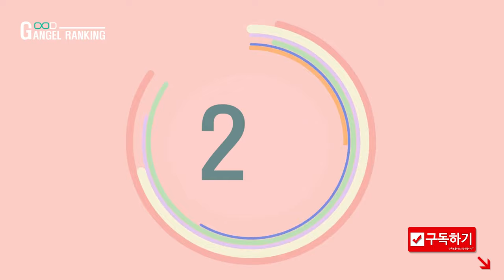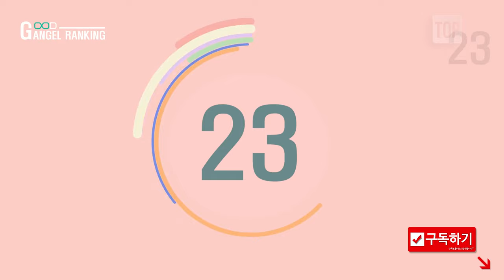[굿엔젤랭킹 8월] AV배우 순위 TOP50 AVACTOR RANKING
굿엔젤랭킹 2019년 8월 AV배우 순위 TOP30 AVACTOR RANKING
회원님의 투표로 만들어진 순위 입니다.
누구나 인기투표에 참여 할 수 있습니다.
✔️ 굿엔젤랭킹, 인기투표 순위를 통한 트랜드의 기준을 알려드립니다.
✔️ 인기투표에 참여하시면 매월 100명에게 음료권을 추첨을 통해 제공합니다.
✔️ 아랭링크에 방문하셔서 인기투표 참여해보세요

50위 혼다 미사키 Misaki Honda, 本田岬
49위 히메카와 유나 Yuuna Himekawa, 姫川ゆうな
48위 사쿠라이 리아 井りあ, Ria Sakurai
47위 사쿠라바 노도카 (桜羽のどか Nodoka Sakuraba
46위 치나 유키 China Yuki
45위 하스미 쿠레아 Kurea Hasumi 蓮実クレア
44위 요시자와 아키호 Akiho Yoshizawa, 吉沢明歩
43위 코가와 이오리 Iori Kogawa, 古川いおり
42위 미즈나 레이 Rei Mizuna, みづなれい
41위 마리 리카 麻里梨夏 Rika Mari
40위 코이즈미 히나타 Hinata Koizumi 小泉ひなた
39위 아야미 슌카 Syunka Ayami, あやみ旬果
38위 코지마 미나미 小島みなみ Minami Kojima
37위 하치노 츠바사 八乃つばさ Tsubasa Hachino
36위 시노다 유우 篠田ゆう Yuu shinoda
35위 미타니 아카리 美谷朱里 Akari Mitani
34위 시로사키 아오이 Aoi Shirosaki 白咲碧
33위 쿠루미 히나_안쥬 사나 Hina Kurumi_Sana Anju くるみひな
32위 하야카와 세리나 Hayakawa Serina, 早はや川かわ瀬せ里り奈な
31위 세나 마오 Mao Sena, 瀬奈まお
30위 우에하라 아이 Ai Uehara 上原亜衣
29위 히즈키 루이 妃月るい Rui Hizuki
28위 우사 미하루 羽咲みはる Miharu Usa
27위 스즈카와 아야네 涼川絢音 Ayane Suzukawa
26위 타케우치 노아  Noa Takeuchi,  竹内乃愛
25위 야마기시 아이카 山岸逢花 Aika Yamagishi
24위 아리사카 미유키 有坂深雪 Miyuki Arisaka
23위 아리스 루루 有栖るる Ruru Arisu
22위 아마츠카 모에 Moe Amatsuka 天使もえ
21위 스즈키 코하루 Koharu Suzuki 鈴木心春
20위 콘노 히카루 Hikaru Konno, 紺野ひかる
19위 유즈키 히마와리 柚月ひまわり Himawari Yuzuki
18위 타카하시 쇼코 高橋しょう子 Shoko Takahashi
17위 와카나 나오 Nao Wakana, 若菜奈央
16위 스즈무라 아이리 Airi Suzumura 鈴村 あいり
15위 아이자와 미나미 相沢みなみ Minami Aizawa
14위 키미지마 미오 君島みお Mio Kimijima
13위 모모타니 에리카 Erika Momotani 桃谷エリカ
12위 사쿠라 마나 Mana Sakura 紗倉まな
11위 사쿠라 모코 桜もこ Moko Sakura
10위 호시나 아이 星奈あい Ai Hoshina
9위 후카다 에이미 深田えいみ Eimi Fukada
8위 모모노기 카나 桃乃木かな MOMONOGI KANA
7위 오구라 유나 小倉由菜 Yuna Ogura
6위 아스카 키라라 Kirara Asuka 明日花キララ
5위 쿠마쿠라 쇼코 Kumakura SHoko, 熊倉しょうこ
4위 하시모토 아리나 Arina Hashimoto 橋本ありな
3위 사쿠라 모모 桜空もも Momo Sakura
2위 아오이 츠카사 Tsukasa Aoi 葵つかさ
1위 미카미 유아 Yua Mikami 三上悠亜